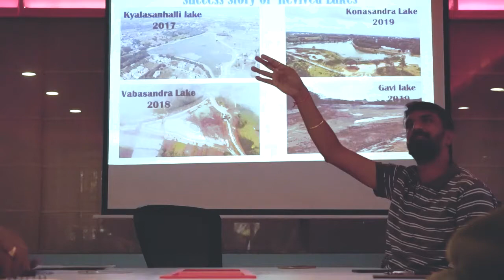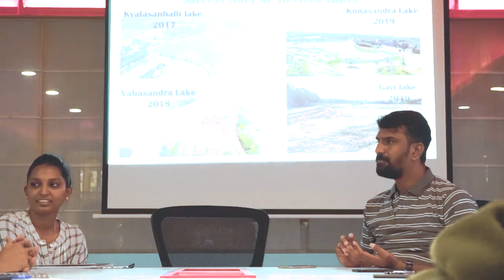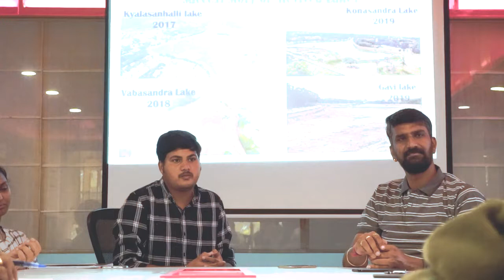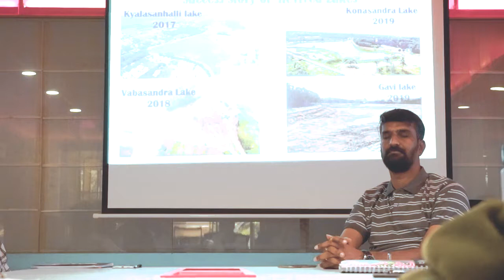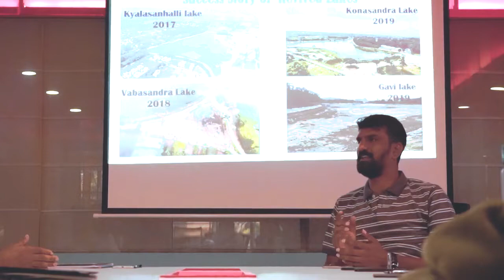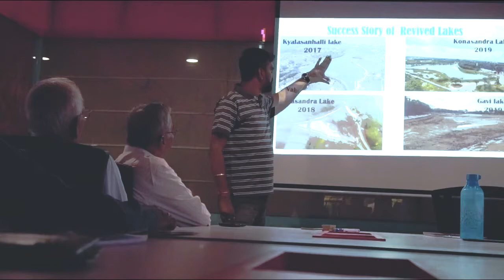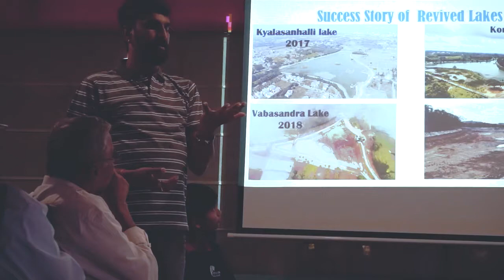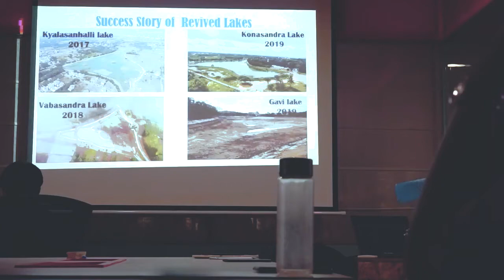Lake Rejuvenation Workshop by Lake Man Anand Malligavad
Using science, traditional local knowledge, creativity & common sense, Lake Man Anand Malligavad opens up his secrets of how he single-handedly rejuvenated multiple lakes with zero budget to start with.